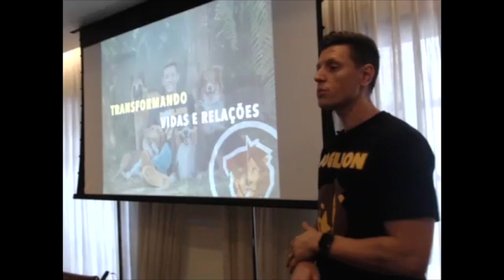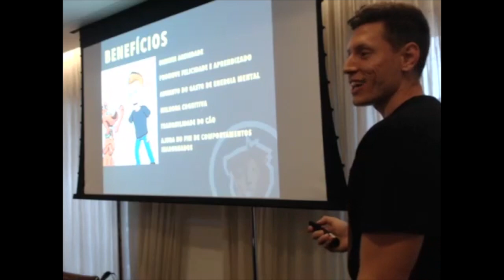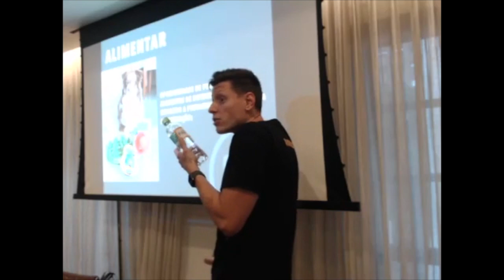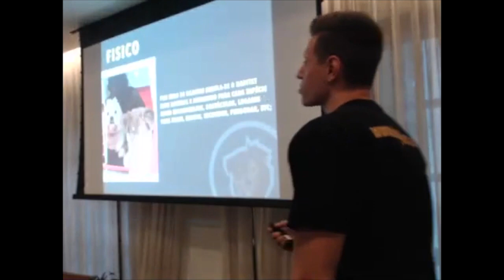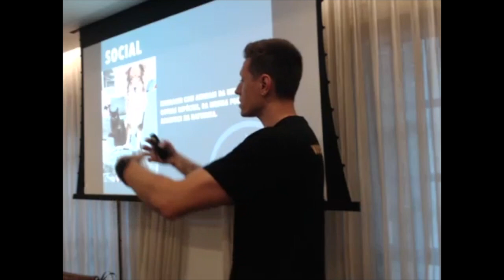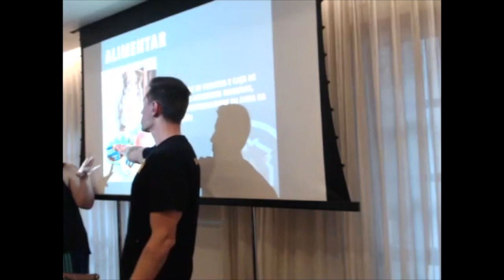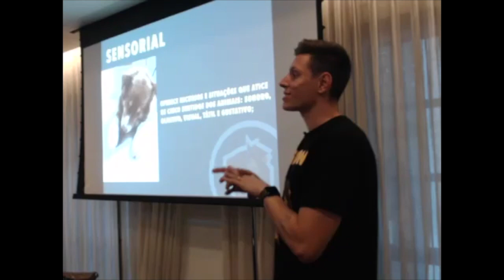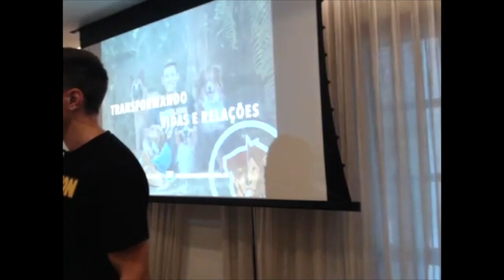Palestra ONG 2019 Enriquecimento ambiental